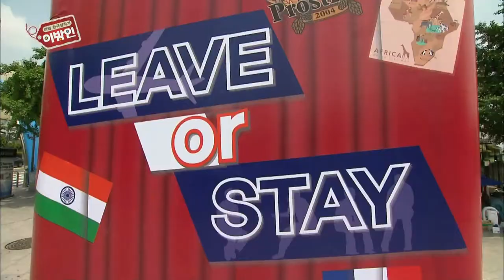140914 이방인 예고 ㅣ KBS방송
추석특집 파일럿 3부작 ‘이방인’
1부 '세 명의 이방인' 9/6(토) 밤 10:30 KBS 1TV,
2부 '위기의 이방인' 9/7(일) 밤 10:35 KBS 1TV,
3부 '또 하나의 우리, 이방인' 9/14(일) 밤 10:35 KBS 1TV,